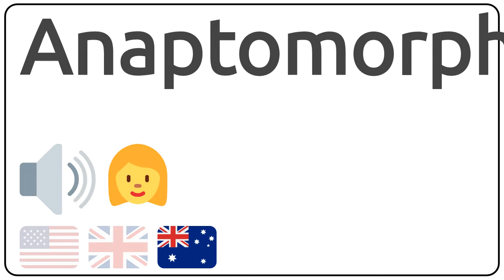How to pronounce Anaptomorphidae in english?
How to pronunce Anaptomorphidae in english
How to pronunce Anaptomorphidae in american accent 🇺🇸?
How to pronunce Anaptomorphidae in british accent 🇬🇧?
How to pronunce Anaptomorphidae in australian accent 🇦🇺?

Como se dice Anaptomorphidae en ingles?
Como se pronuncia Anaptomorphidae en ingles?